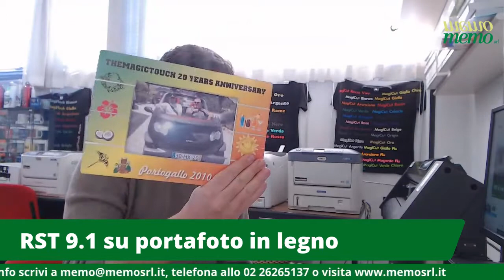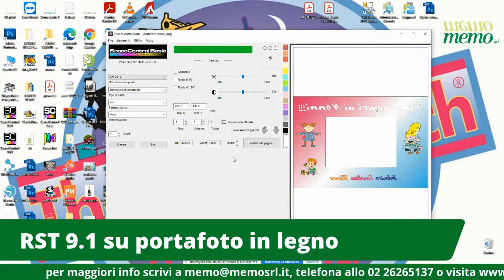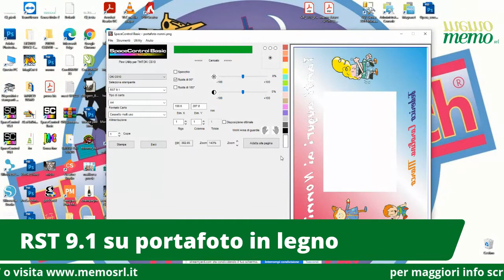Personalizzare portafoto in legno con Carta transfer RST 9 1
Vediamo come personalizzare un porta foto in legno con carta transfer RST 9.1, utilizzando una stampante laser/led a colori OKI CMYK, il software Space Control Basic e una pressa a caldo manuale. Ecco i link ai prodotti/macchinari: RST 9.1 - Portafoto in legno - Stampante CMYK - Software Space Control Basic - Pressa a caldo manuale 40 x 50 cm